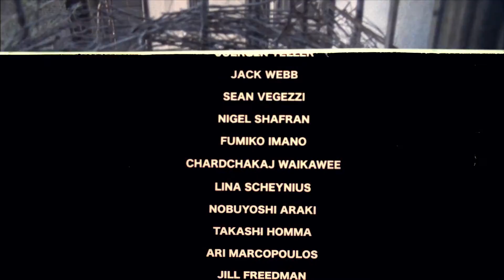Trailer: "Reely and Truly" - A Film By Tyrone Lebon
'Reely and Truly' is a documentary on photography by Tyrone Lebon. Featuring acclaimed photographers such as Juergen Teller, Ari Marcopoulos, Tim Barber, Jill Freedman, Peter Sutherland, Jason Evans and more. Released online 31st October, 2014.